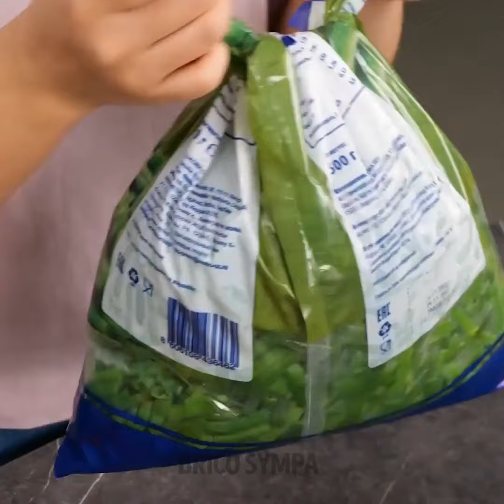Astuces alimentaires utiles pour votre cuisine quotidienne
Horodatage:
0:03 Astuce pour le poulet
1:06 Pain au fromage
2:18 Recette de concombre
4:19 Sauce au fromage